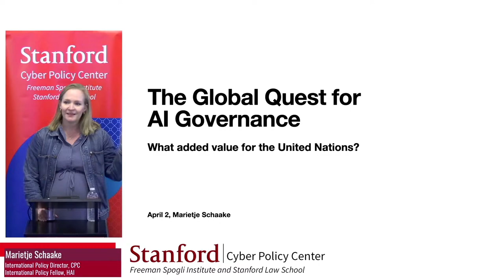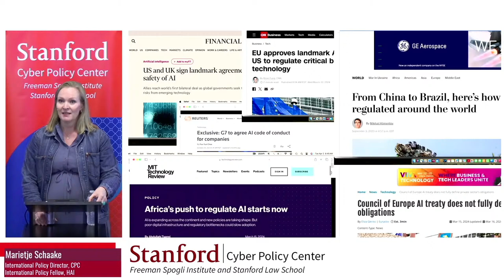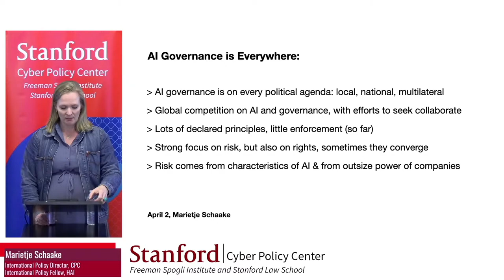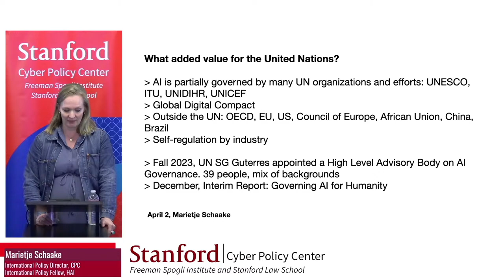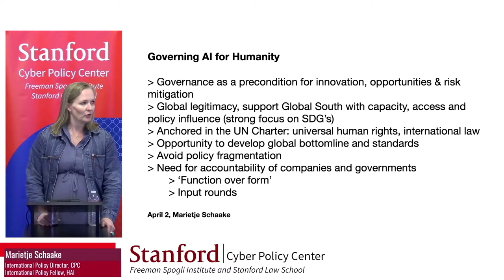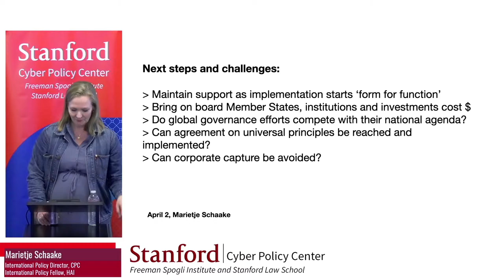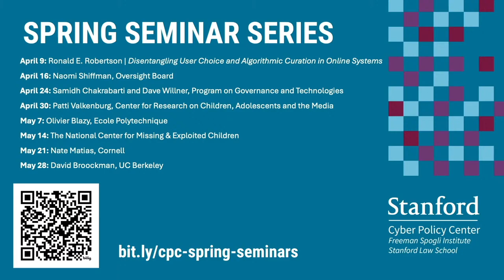The Quest for Global AI Governance: the UN AI Advisory Body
Join the Cyber Policy Center on April 2nd from Noon–1PM Pacific with speaker Marietje Schaake for The Quest for Global AI Governance: the UN AI Advisory Body. Schaake will speak about developments in AI governance around the world. As a Member and co-rapporteur of the UN AI Advisory Body, she will share highlights on the progress this body has made since last Fall, as well as the findings as shared in the Interim Report ‘Governing AI for Humanity’. The session will be moderated by Nate Persily, co director of the Stanford Cyber Policy Center, and is part of the Spring Seminar Series, a series spanning April through June hosted at the Cyber Policy Center.